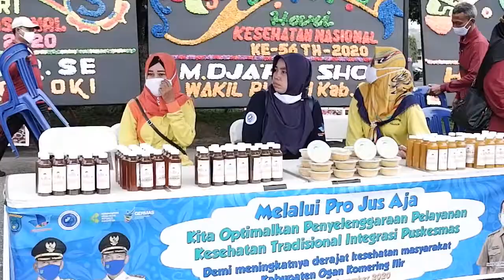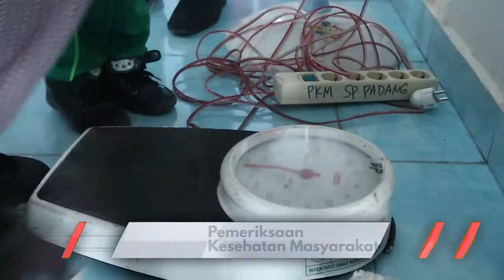PROJUS AJA (Program Jum'at Sehat, Akupresur dan Minum Jamu)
Dinas Kesehatan Kab. OKI melalui Bidang Pelayanan Kesehatan kembali meluncurkan Program Inovasi terbaru yang diberi nama "Pro Jus Aja", Program Jumat Sehat, Akupresur dan Minum Jamu.

Melalui program ini, Dinkes Kab. OKI berupaya untuk mengoptimalkan pelayanan kesehatan tradisional integrasi puskesmas, demi meningkatkan derajat kesehatan masyarakat Kabupaten OKI.